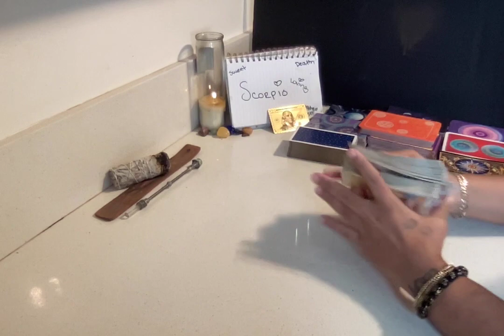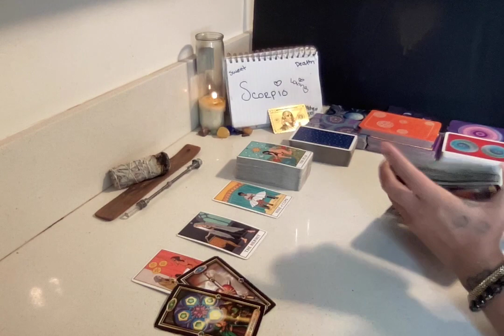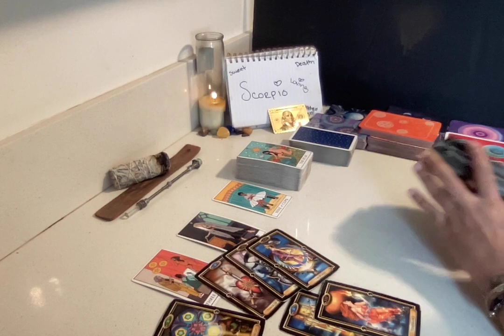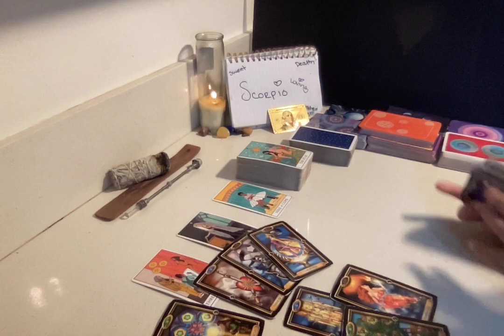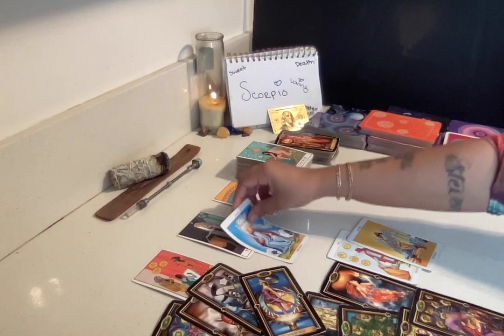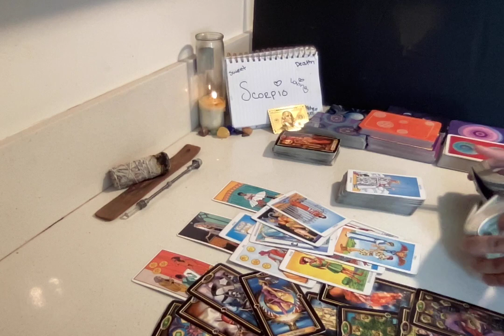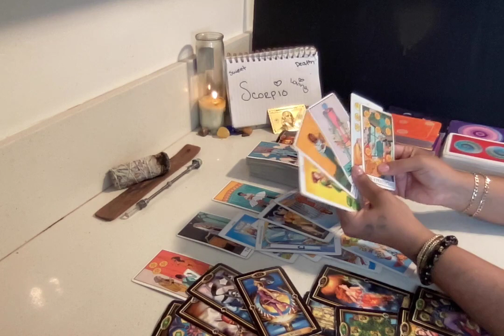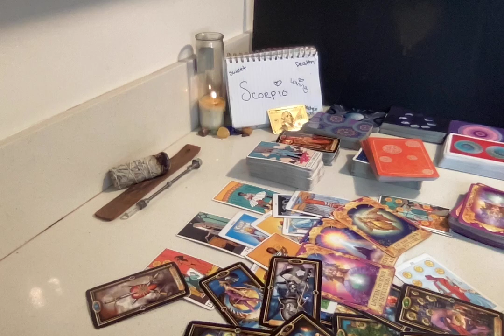♏️SCORPIO🤩THEY CALL DIS MIRACLE MONEY AN A TRAGIC SUICIDE 4M THEY OWN SPELLWORK THEY WAS DOING ON U